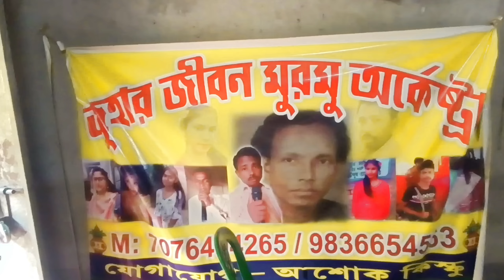Santali daliy vlog || Aleya Club Rong Saman || Santali Vlog video 2024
Nabagram Karam Nel Hej kate Aleya Club Rong Saman || Santali Vlog video 2024 ‎@TARALVLOG